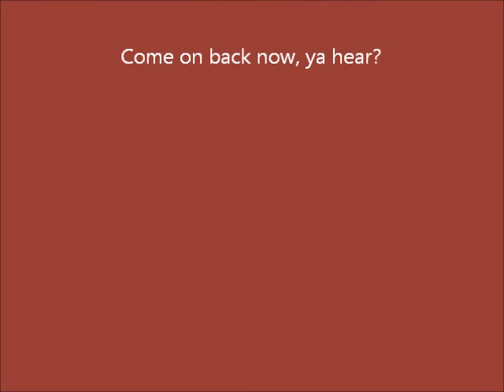The Squirrel and the Bench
My husband left his shooting bench in the backyard. A squirrel found it quite an intriguing piece of furniture!